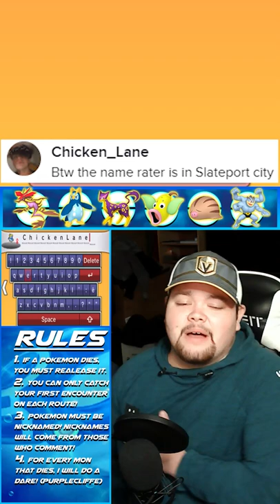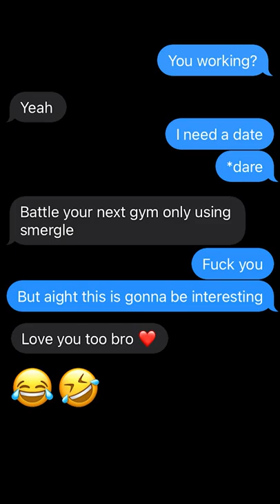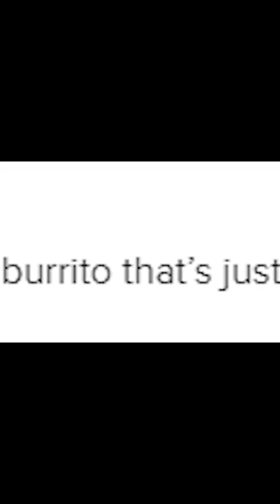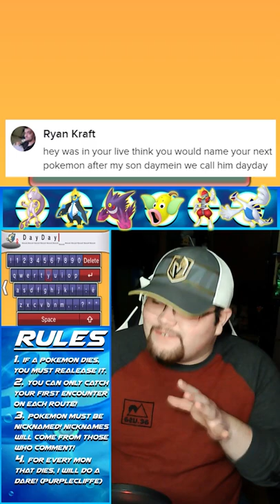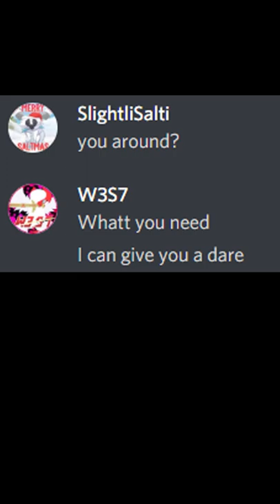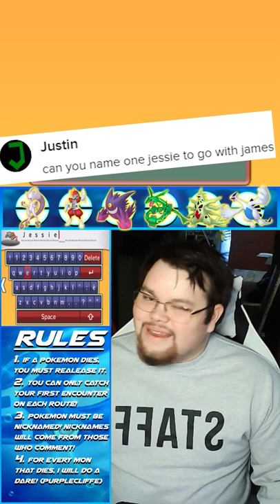Pokemon Alpha Sapphire TikTok Randomizer Nuzlocke : The Movie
ALL SOCIALS IN ONE PLACE!